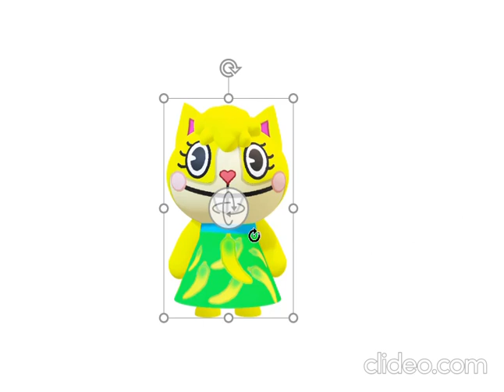Gift for @FuliCuddlesFangirl 3D